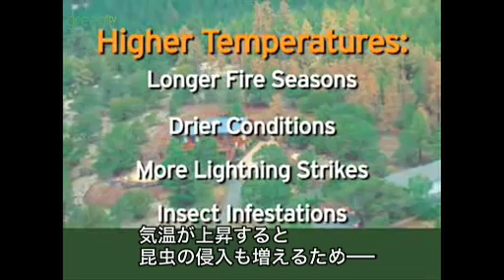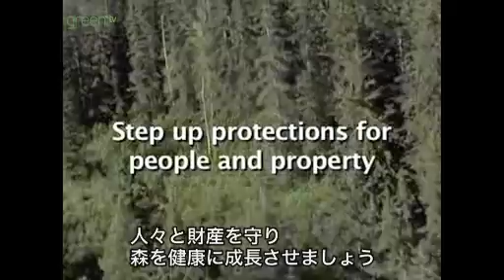増え続ける山火事～地球温暖化の影響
気象学者のアマンダが地球温暖化と山火事の関係を分かり易く紹介。